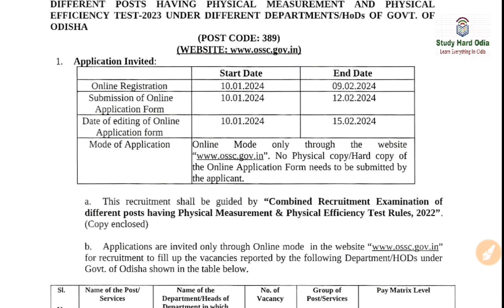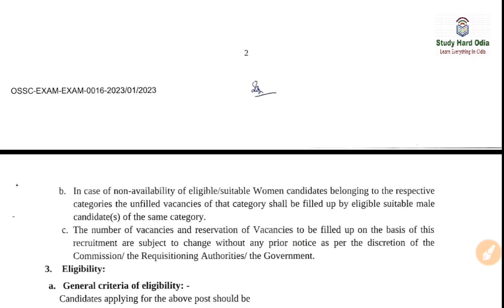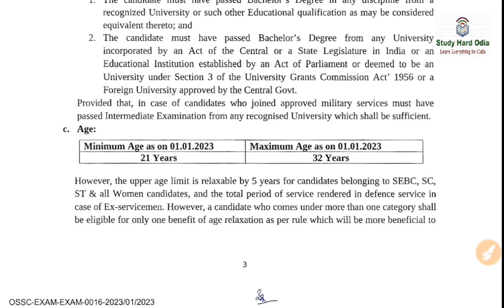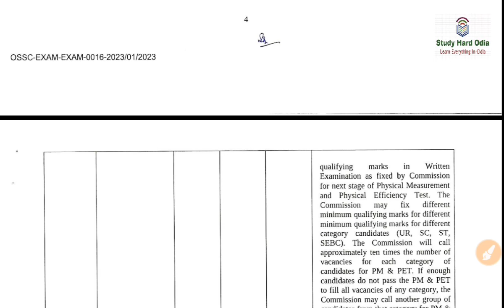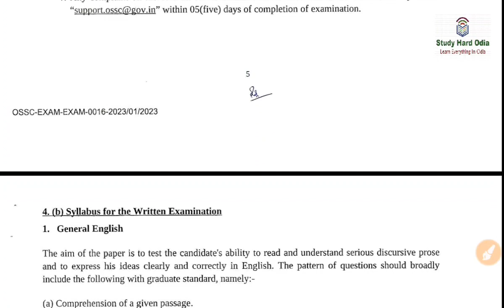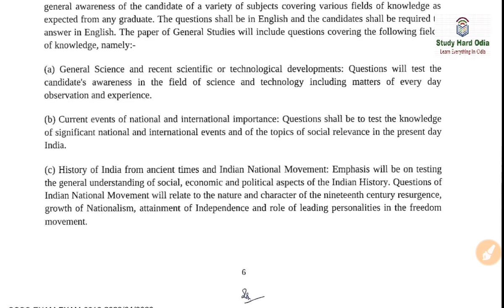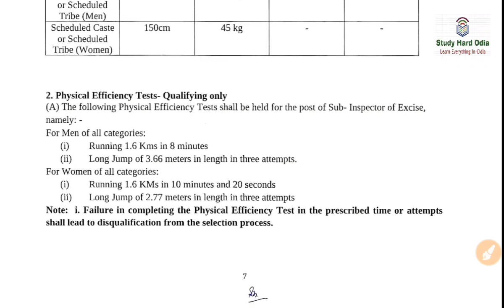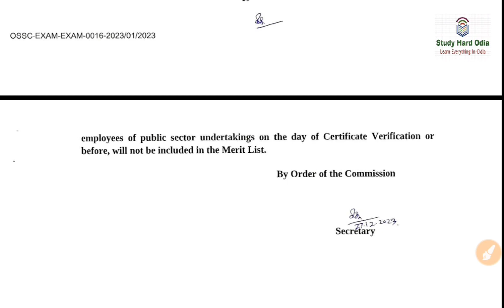OSSC Excise Sub-Inspector Recruitment 2023 Full Details by StudyHardOdia/ OSSC Excise SI Recruitment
ossc Excise Sub-Inspector Recruitment 2023 full details